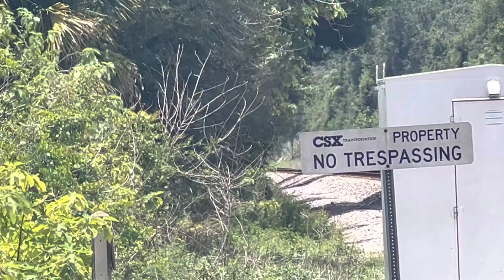Amtrak coming at you! Man riding horse crosses railroad tracks! CSX 911 1st Responders Unit leading!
Amtrak 91 is coming at you! Also, went to Oak St. Railroad Crossing and got Amtrak 92 and CSX I044. I even rode my bike to a neighborhood next to the railroad tracks! And what is really cool is that CSX I044 had CSX 911, Honoring Our 1st Responders!

All clips were taken on May 28th, 2023 and were taken in Seffner on the CSX A-Line's Lakeland Sub.

0:00 Amtrak 91 coming at you!
2:50 Amtrak 91 goes by again at Parsons Avenue
3:58 Visiting Oak Street again
6:26 Amtrak 92 goes by Oak Street
10:13 Tour of the Neighborhood Railroad
14:38 Bonus: Man riding a horse crosses railroad tracks!
15:13 CSX 911 Honoring Our 1st Responders leads I044 with 3 Tropicana cars!
19:23 Outro